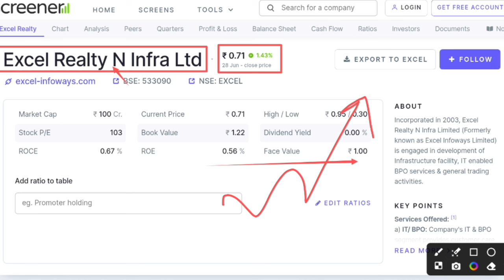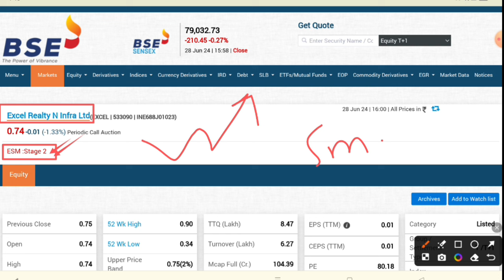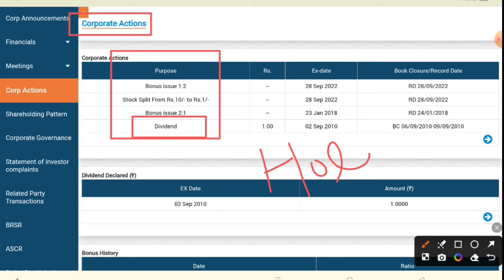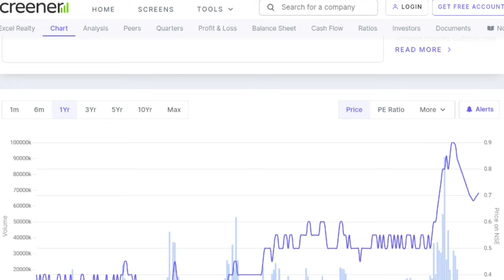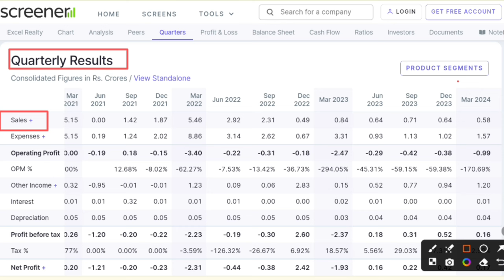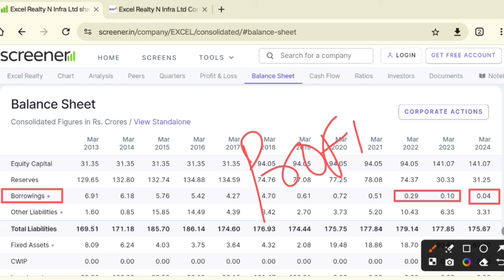Excel realty n infra ltd latest news🔥Excel realty share latest news | Future of India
In this video you will know about Excel reality share latest news and updates .

Hash Tags -

Please Note:-